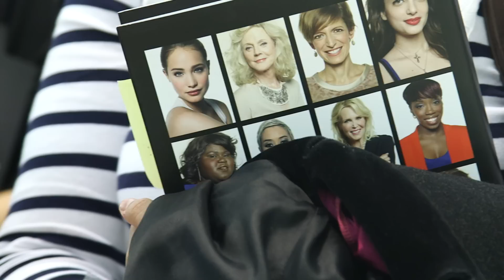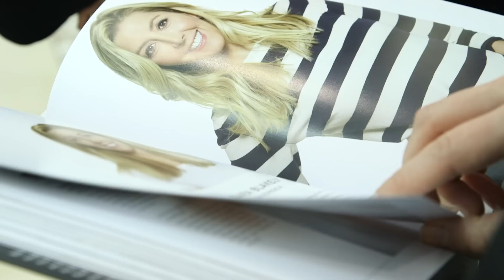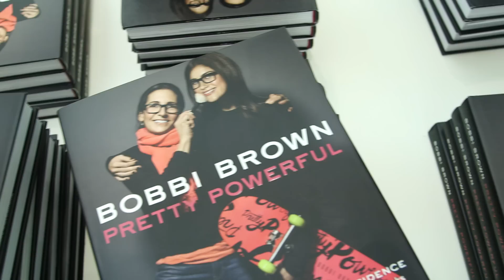Bobbi Brown Pretty Powerful